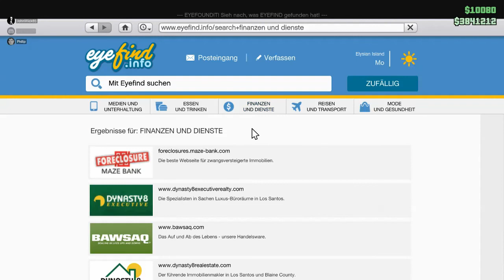GTA V #067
Neues Jahr, alte Marotten... ;)

Aufnahmeprogramm:
OBS Studio

Mikrofon:
TONOR BM-700

Videoschnittprogramm:
DaVinci Resolve